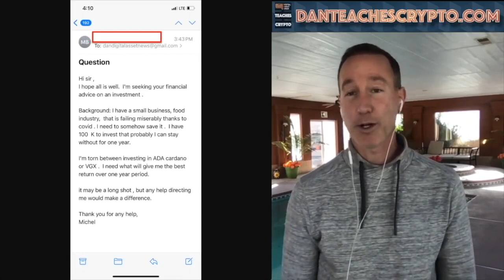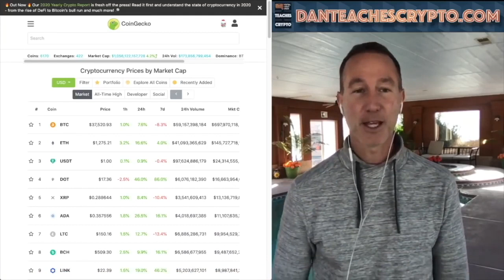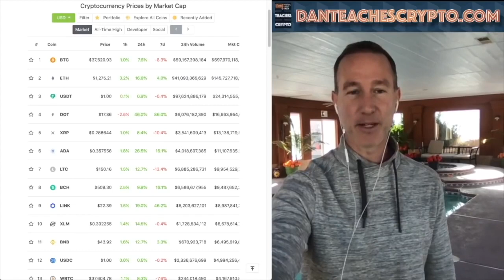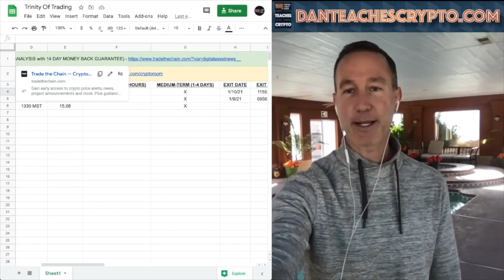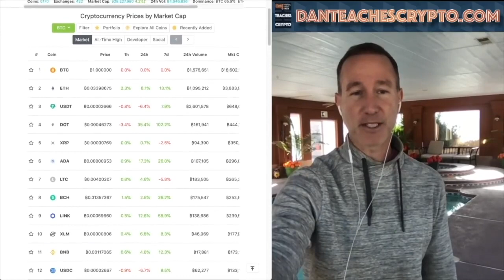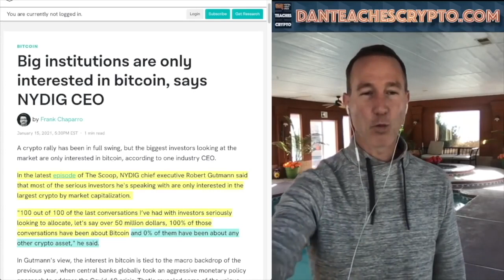WARNING! BIG INSTITUTIONS ARE ONLY INTERESTED IN BITCOIN! DON’T BE FOOLED!! PERSONAL 100K INVESTING.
► DESCRIPTION: NYDIG CEO states that Institutions ONLY want BITCOIN. What does this mean for altcoins and the entire crypto market? New SEC Chair is a CRYPTO MASTER and what I would do with 100K to invest TODAY.

●▬▬▬▬▬▬▬CRYPTO ESSENTIALS▬▬▬▬▬▬●

●▬▬▬▬▬▬▬▬▬▬▬▬▬FOLLOW D.A.N.▬▬▬▬▬▬▬▬▬▬▬▬▬▬▬●

●▬▬▬▬▬▬▬▬▬▬AUDIO TRACKS▬▬▬▬▬▬▬▬▬▬▬●

●▬▬▬▬▬▬▬▬▬▬▬▬▬▬VIDEO TOOLS▬▬▬▬▬▬▬▬▬▬▬▬▬▬●

●▬▬▬▬▬▬▬▬▬EXIT STRATEGIES▬▬▬▬▬▬▬▬●

●▬▬▬▬▬▬▬RECOMMENDATIONS▬▬▬▬▬▬▬●